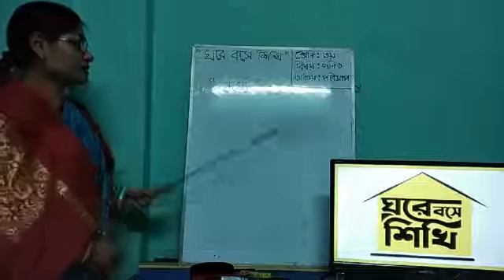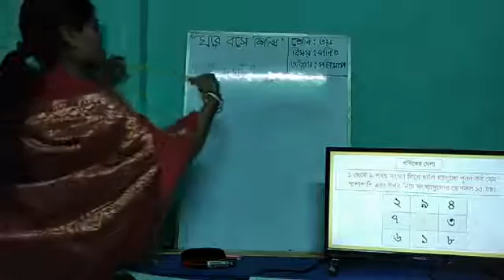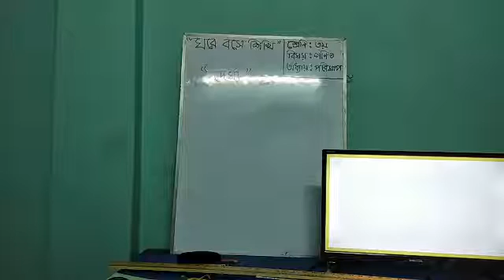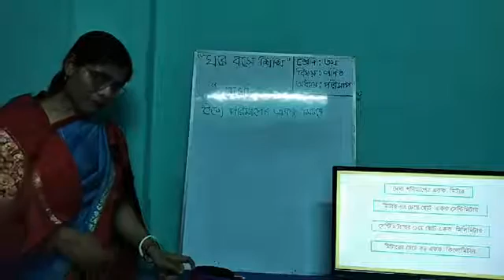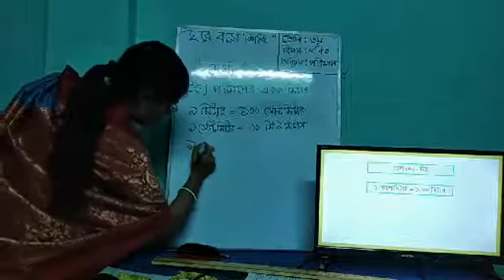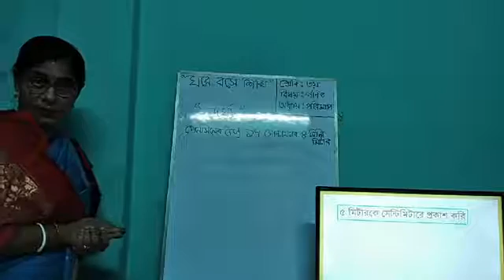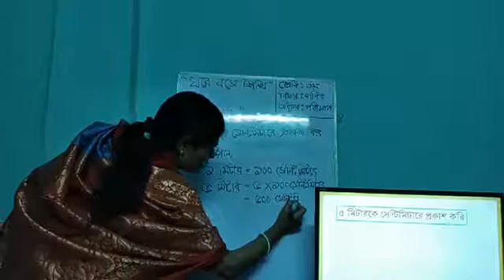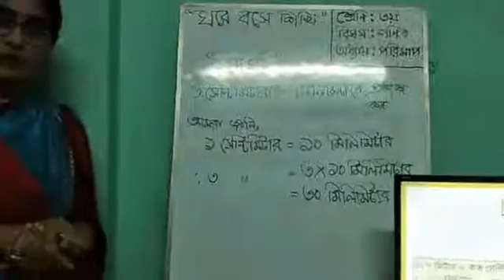শ্রেণী II ৩য়II গণিত II অধ্যায় ৯ II পরিমাপ II ১৪ জুলাই